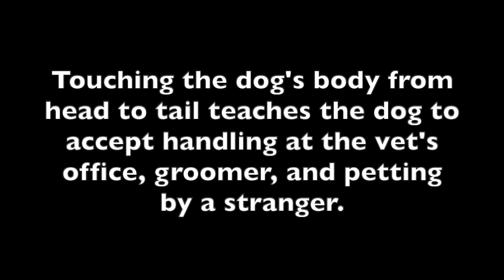Handling the dog